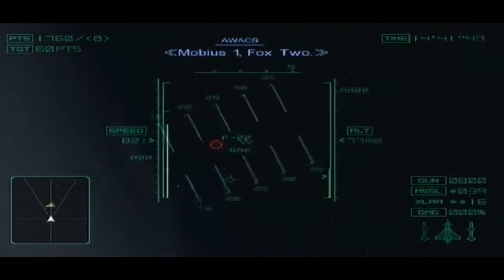Ace Combat 04 (PS2) - Mission 14: "Breaking Arrows"